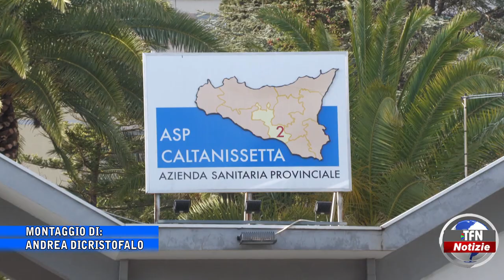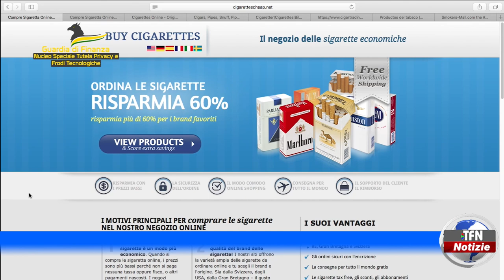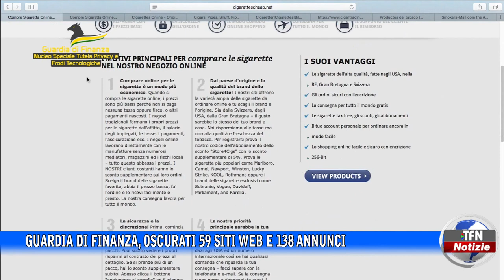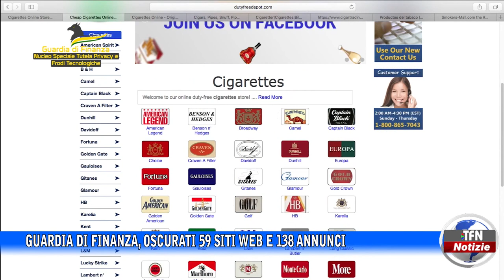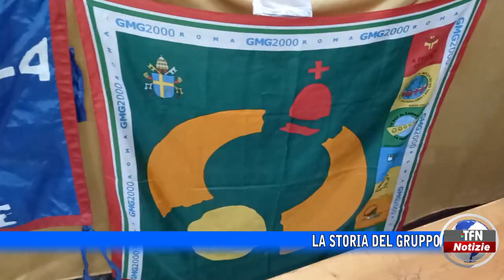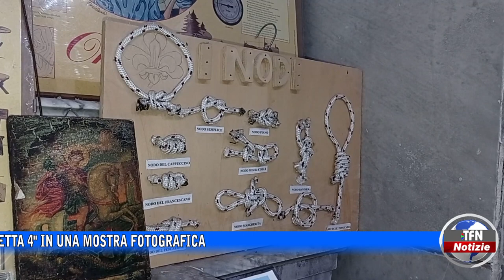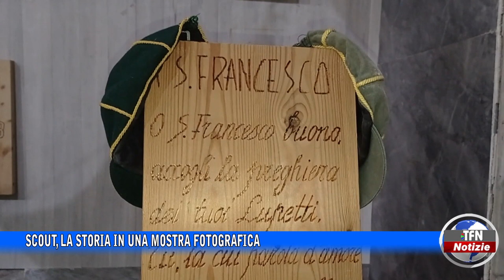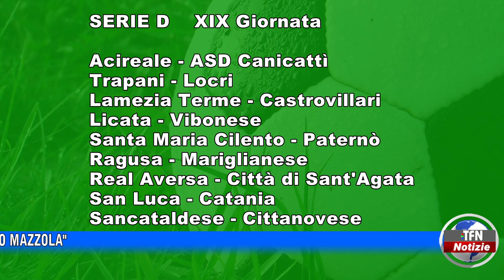Il telegiornale di TFN edizione del 13 GENNAIO 2023 – ore 20:30